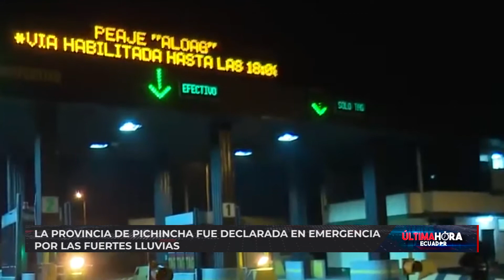La provincia de Pichincha fue declarada en emergencia provocado por fuertes lluvias